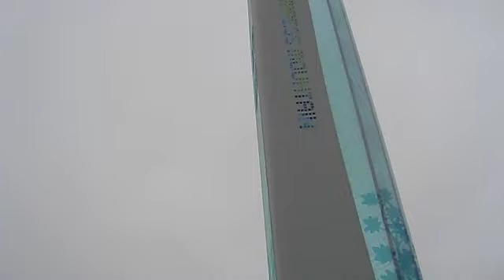Karen and Kate On Cypress Mountain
After a 1.5 hour wait in the cold rain at Simon Fraser University, 50 minute ride on the Olympic Bus Network, and 10 minute walk (and scamper) to Cypress Mountain, Karen and Kate finally make it to their seats to watch the Lady Moguls, where Jennifer Heil made everyone proud by winning the first Silver Medal for Canada!